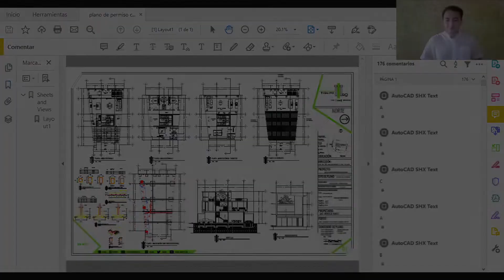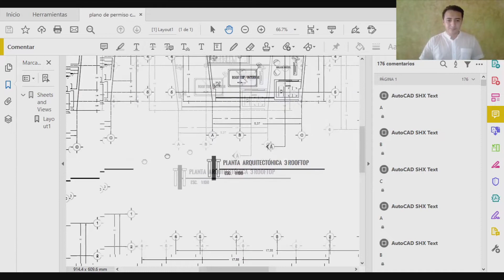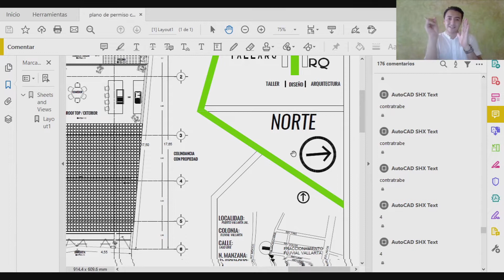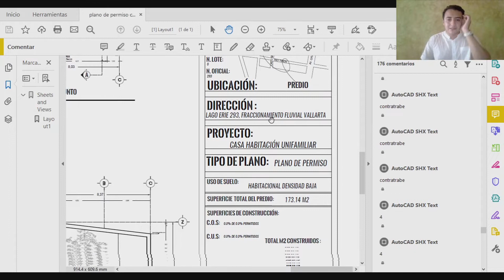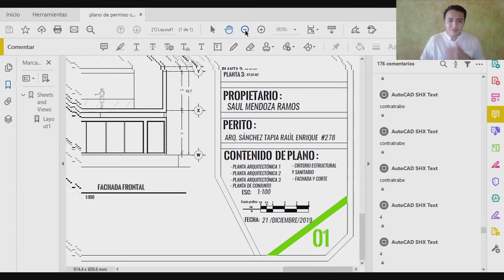PLANO DE PERMISO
Hablamos de manera muy desmenuzada sobre el contenido que debe de llevar un plano para obtener permiso de construcción esperando así que,  sea de mucha ayuda para aquellas personas que les interese el tema.
¿QUIERES QUE LLEVEMOS A CABO TÚ PROYECTO?

TALLARQ1

TALLARQ1